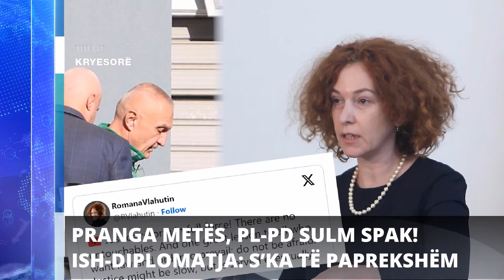Report TV- Titujt kryesorë të lajmeve ora 08:00 (22.10.2024)